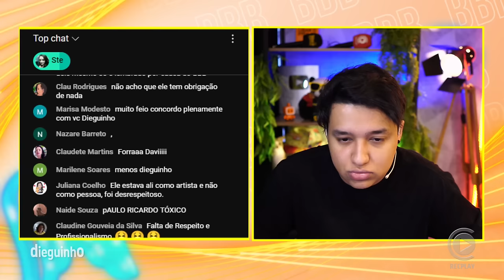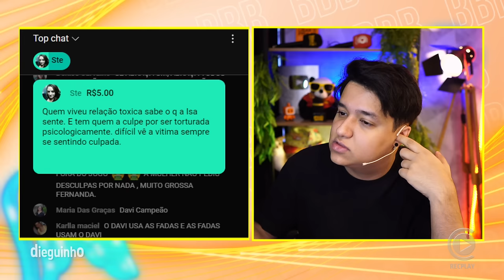🚨Pegou muito mal! Paulo Ricardo é cancelado após recusar abraço de Davi✂️Dieguinho